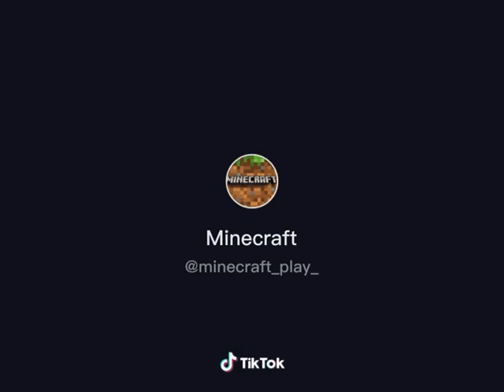Minecraft_play (4)